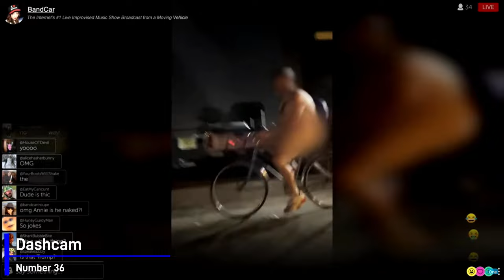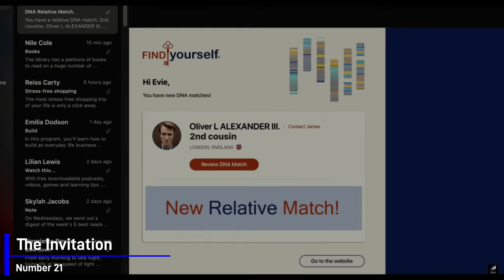All 2022 Horror Movies RANKED | My Top 5 Non Horror Movies of 2022 | Best and Worst | Part 1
It's that time people; lets rank all of the 2022 horror movies that I watched.
This episode is split into 2 parts; part 1 includes 36 - 19 and as a little bonus my Top 5 non horror movies at the end. Part 2 will included 18-1 which includes my Top 10 horror movies of 2022.

0:00 Intro
03:22 - 36 - Dashcam
04:35 - 35 - Firestarter
05:13 - 34 - They/Them
05:58 - 33 - The Cellar
06:37 32 - Grimcutty
08:05 - 31 - Choose or Die
09:29 - 30 - My Best Friend's Exorcism
10:22 - 29 - MEN
11:25 - 28 The Reef Stalked
12:21 - 27 - Texas Chainsaw Massacre
14:00 - 26 - She Will
15:03 - 25 - The Munsters
16:08 - 24 - Prey for the Devil
17:34 - 23 Christmas Bloody Christmas
18:53 - 22 - Monstrous
19:44 - 21 - The Invitation
21:15 - 20 - Mr Harrigan's Phone
22:05 - 19 - Werewolf by Night

22:39 My Top 5 Non Horror
23:33 - 5 - Uncharted
24:24 - 4 - Jackass Forever
25:00 - 3 - The Batman
25:59 -2 - Top Gun Marverick
27:43 - 1 - Elvis